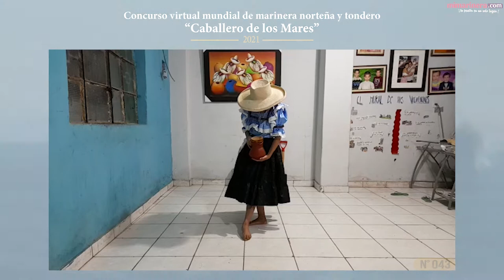🔵⚓FINAL - TONDERO l INFANTIL - CABALLERO DE LOS MARES 2021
Califica a tu favorit@ y comenta tus apreciaciones de cada participante. Recuerda que todos los comentarios tienen que ser CONSTRUCTIVOS ya que lo que buscamos es fomentar el crecimiento y sobre todo el amor a nuestro baile nacional del Perú, la marinera norteña.

Sé respetuoso, en tus comentarios

Organizador del Concurso
La Asociación Cultural "Cristo Marino y Caballero de los Mares"

Conocer más de marinera con entrevistas, bailes y más